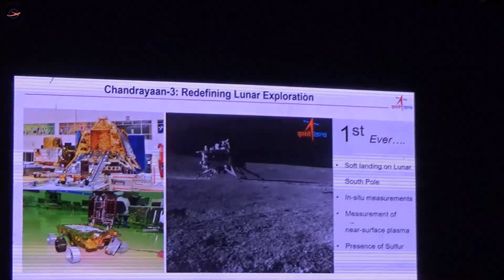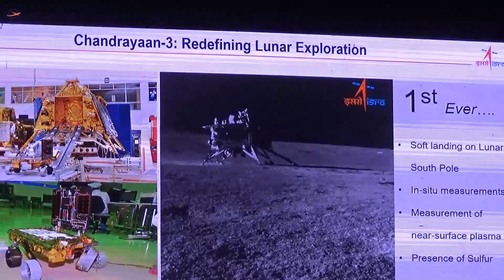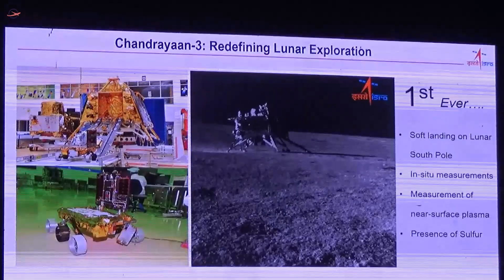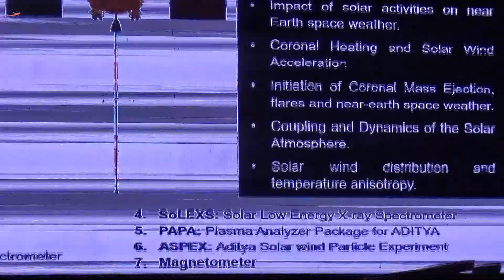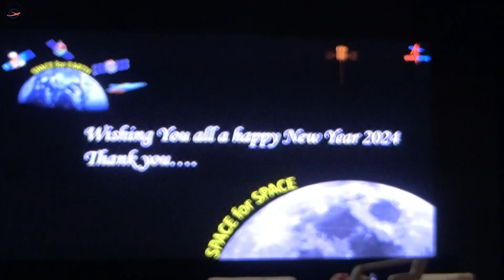Techfest IIT Bombay | ISRO Chairman Shri Somanath on chandrayaan3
isro chairman Shri Somanath S.
at the techfest @IITBombay @IITBombayOfficialChannel

techfest is also known as techconnect is the largest Technology Festival of asia